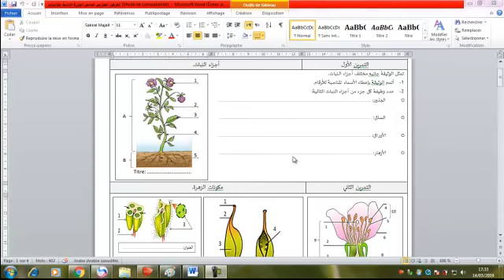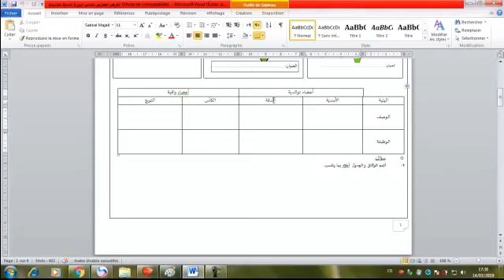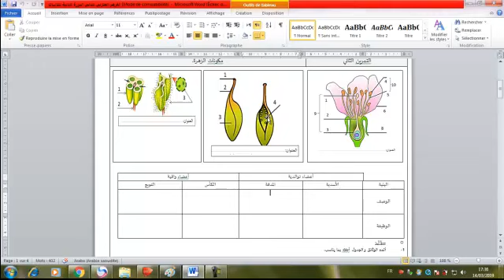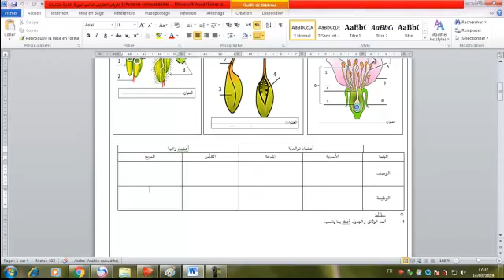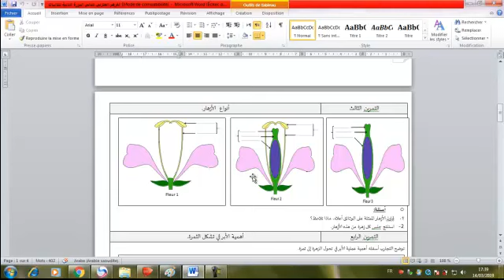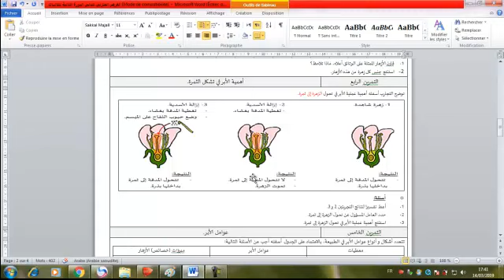تمارين في درس التوالد عند النباتات